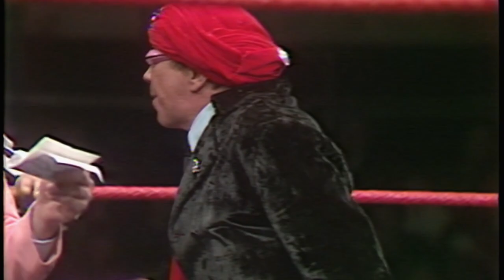Cowboy Bob Orton debuts for WWF - WWF February, 1982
one of the greats without a doubt.